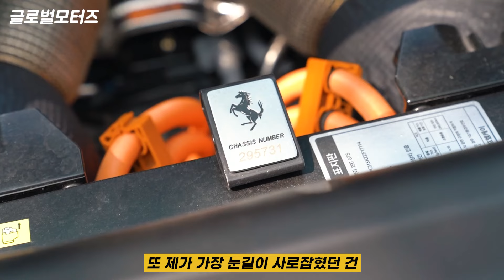[drive] 공도 깡패, 페라리 296 GTS가 MZ 핫플 성수동에 떴다!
어나더 레벨에 있는 공도의 깡패, 페라리 296 GTS를 타봤습니다. MZ 세대인 (?) 나연진 아나운서가 동승했습니다.

아무래도 사람도 많은 곳이고 복잡한 곳이니 그나마 경험이 좀 있다는 육기자가 핸들을 잡았습니다.

페라리라면 평소 드림카로 꼽는 이들이 많죠? 하지만, 역시 가격은 만만치 않습니다. 람보르기니와는 가격 경쟁으로 찐친이라고 합니다.

드라이브를 즐기는 이들이 페라리, 람보 사기 좀 부담된다면 포르쉐로 눈을 돌리죠.

좀 불만이지만, 어쩌겠습니까 페라리가 잘난 것을. 근데 정말 그만한 가치가 있는지, 돈 없는 육기자가 살펴봤습니다.

육기자 시승기는 텍스트로 감상하시고 영상에서는 나연진 아나운서의 소개가 있을 예정입니다.

성수동 핫플에서 시선을 한 몸에 받은 이번 리뷰가 궁금하시다면 영상을 확인해주세요~